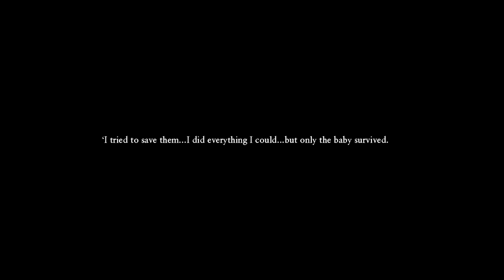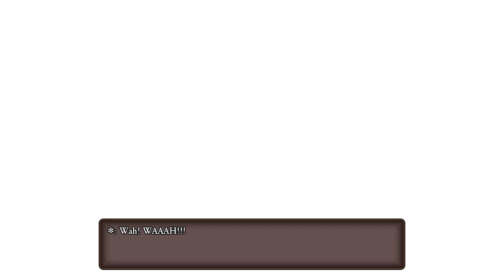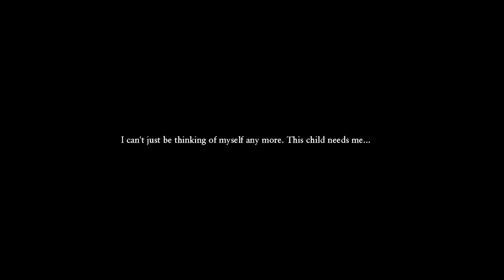Dragon Quest XI: Echoes of an Elusive Age [17] A Waste of Time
Ugh this is some romance nonsense.